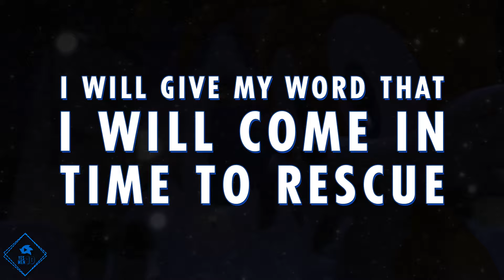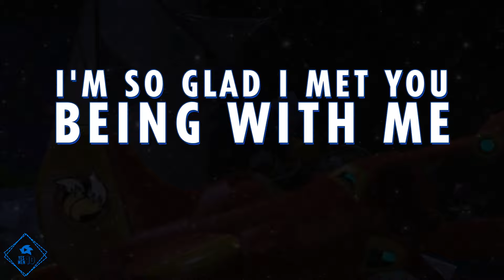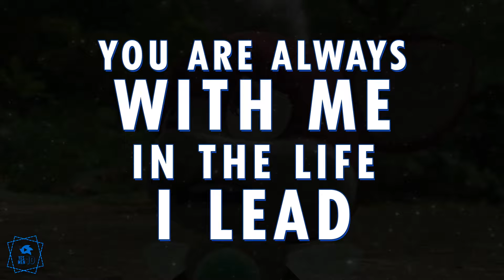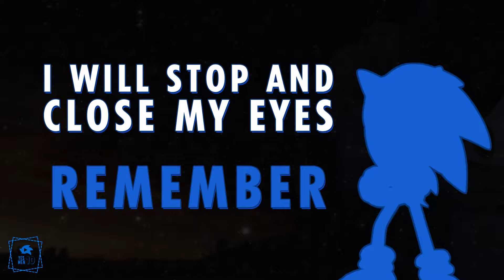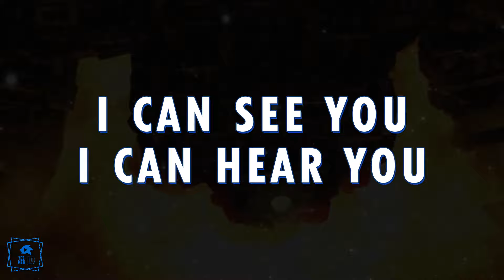SONIC UNLEASHED "DEAR MY FRIEND" ANIMATED LYRICS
Credits images sonic and chip: mike971 and AstroSeedP
ENJOY AND SING ;)